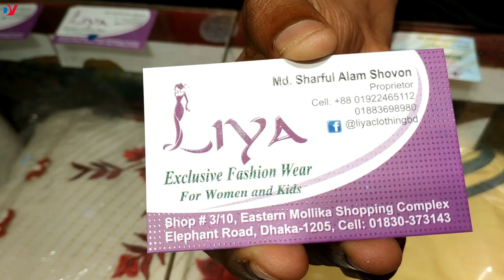ঈদের নিউ কালেকশন দেশী বুটিক থ্রি পিস কিনুন ! Buy exclusive deshi boutique eid collection 2019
তরুণীদের প্রথম পছন্দ বুটিক,ঈদকে সামনে রেখে জমে উঠেছে দেশি বুটিক কেনাবেচা। সে সুবাদে দেশি পোশাকের ফ্যাশন ও বুটিক হাউসগুলো এখন জমজমাট। আপনি কি কম দামের ভালো মানের দেশী বুটিক কালেকশন খুচ্ছেন তাহলে চলে আসতে পারেন লিয়া ফ্যাশনে।

Proprietor
Md.Shariful Alam Shovon

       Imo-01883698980